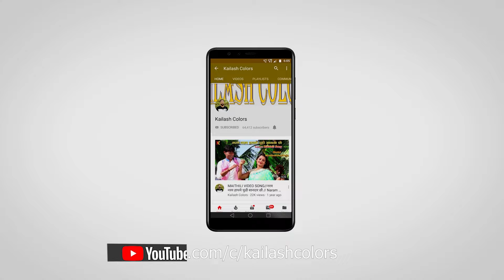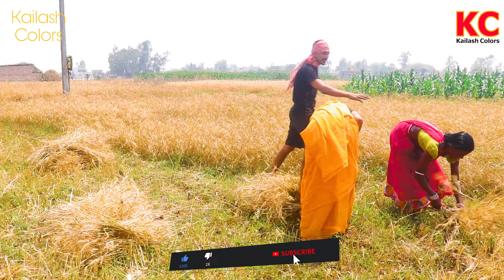MAITHILI COMEDY | बाप रे चपल से मारलक पुतौह क साउस के सनकेला पर | KAILASH COLORS